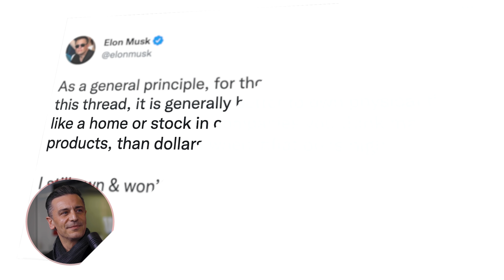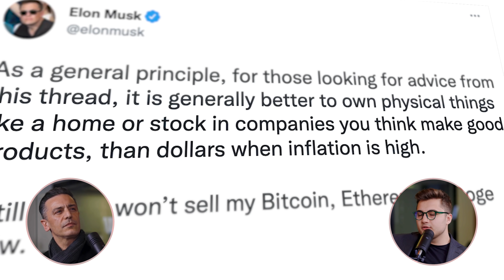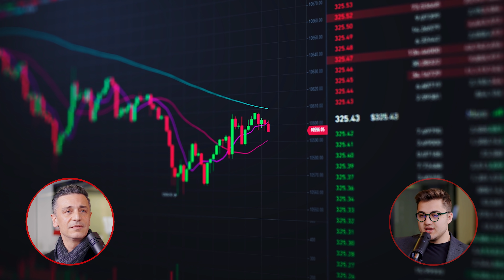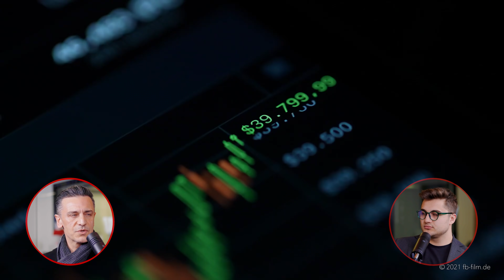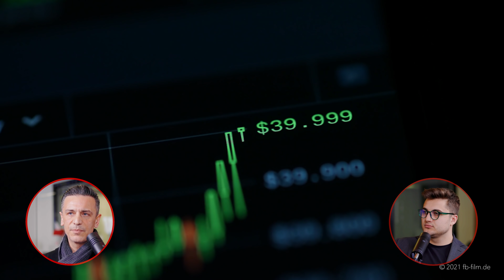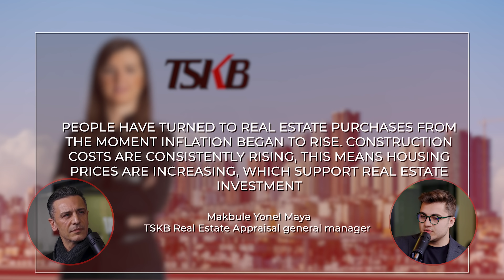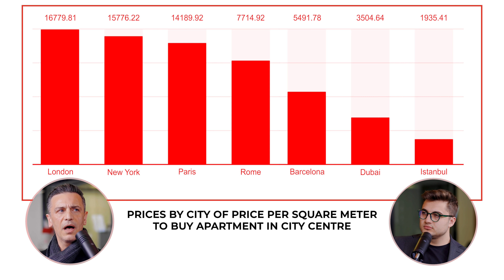Why is it more important than ever to invest in real assets? l Straight Talk EP.75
In this episode of Straight Talk, Alaattin Kılıç asks Cameron Deggin about inflation that the whole world is experiencing and people's buying orientation. As Cameron gives his honest opinion, they are getting curious about the questions and comments from the audience.

00:00 Intro
00:44 Foreword
03:36 What does Elon Musk mean with his "inflation" tweet?
10:38 Crypto Investors Perspective
14:32 Is there a "bubble" forming?
19:26 Why would a buyer go to another country in time of uncertainty?
23:38 Outro